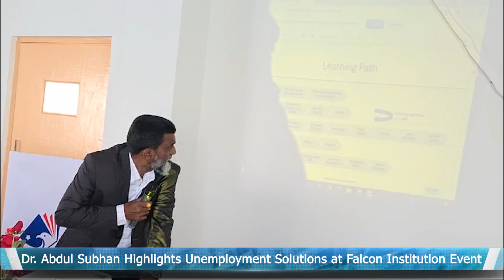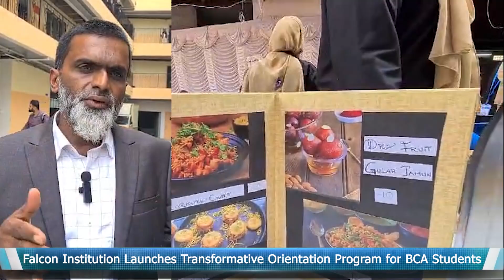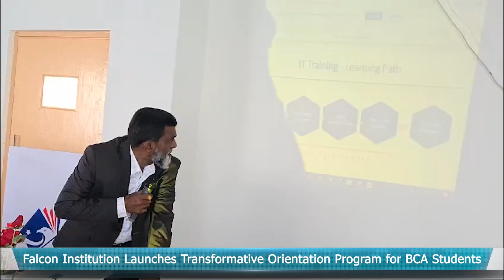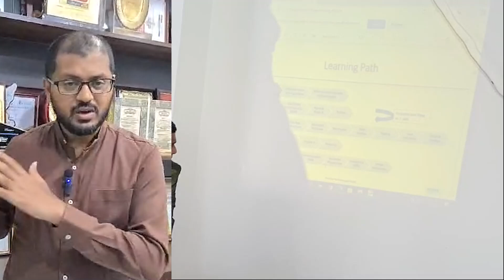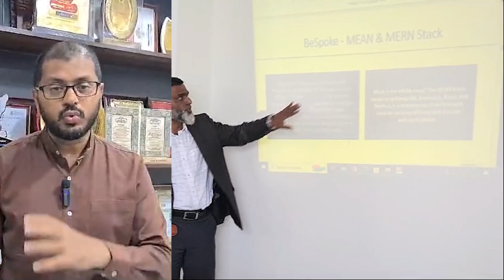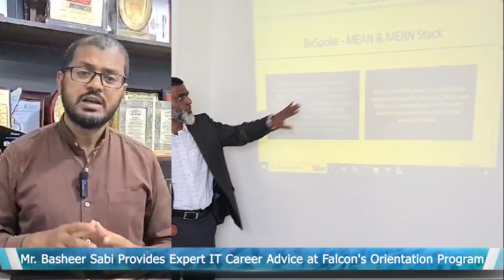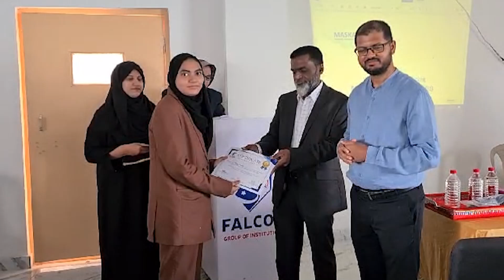Bangalore’s Falcon Institution Empowers BCA Students with IT Career Guidance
* Dr. Abdul Subhan Highlights Unemployment Solutions at Falcon Institution Event
* Mr. Basheer Sabi Provides Expert IT Career Advice at Falcon's Orientation Program